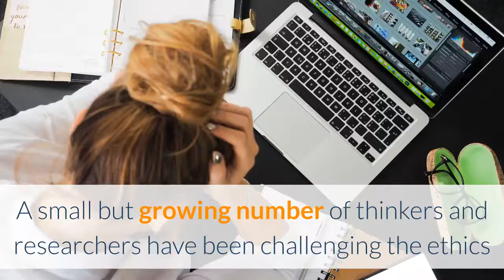Just how morally and ethically acceptable is executive and developmental coaching?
A small but growing number of thinkers and researchers have been challenging the ethics and morality of developmental and executive style coaching. Whilst to many developmental and executive coaching can only be a force for good, significant disquiet is growing about the activities that such coaching necessarily entails.

Part of the problem is the complex and paradoxical concept of personal development and what the idea of ‘the self’ is or should be. One of the core axioms of both personal development and development of coaching is that it is essentially a reflective and introspective process, in that it requires the individual to think about one’s self in terms of how that individual is ‘performing’, ‘being’ or behaving. However, this introspection isn’t one of seeking acceptance of who they are and how they behave, rather, it is a process of attempting change and ‘development’. The question is, therefore, change to what and according to whose definition?